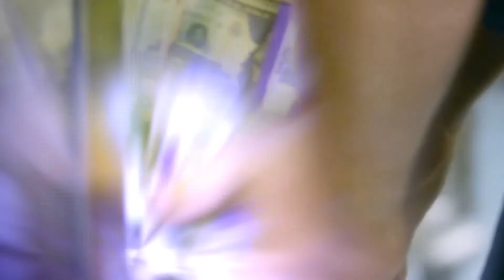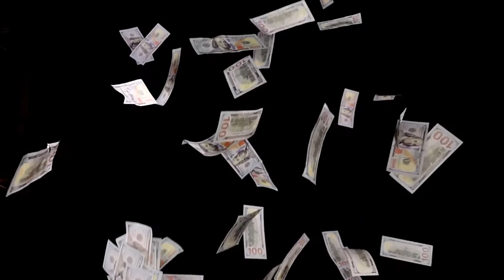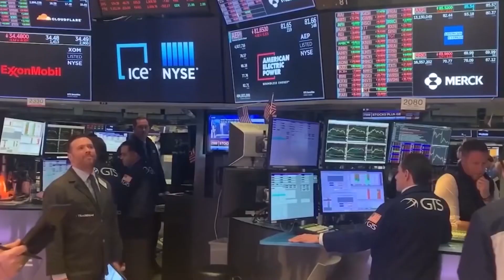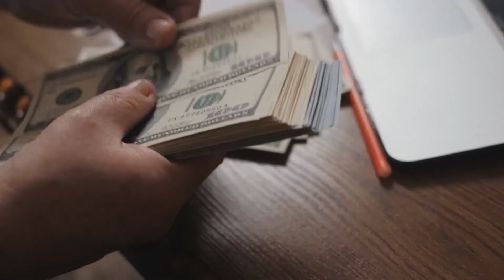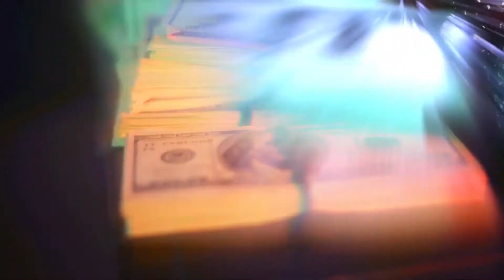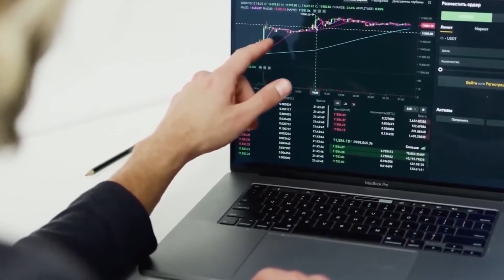Inside Dan Bilzerian Former LA Mansion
Today's video is about Inside Dan Bilzerian Former LA Mansion

You've probably heard about Dan Bilzerian, the rich celebrity with 32.4 million Instagram followers, it's hard to deny his place on the throne. Most of you who follow him probably even have a glimpse of his lifestyle which seems out of this world to people like you and me. He basically goes out to say that he's cooler, his life is richer, his girls are prettier, and more importantly,  that he's richer. This guy is loaded. In today's video, we'll be taking a look at Inside Dan Bilzerian Former LA Mansion. Please watch till the end and comment on what you think.